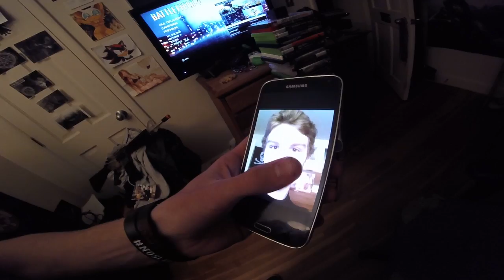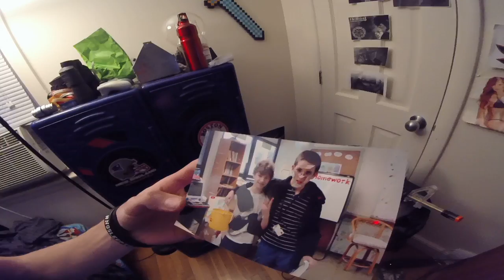Battlefield 4 Gameplay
Sub And Like And As Always Stay Awesome.😉